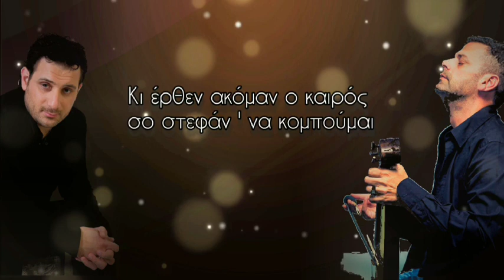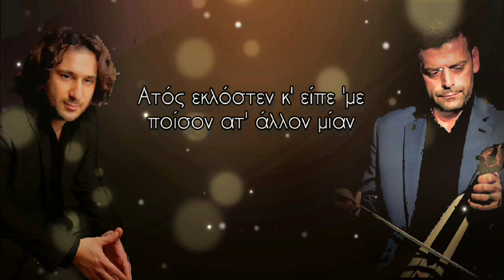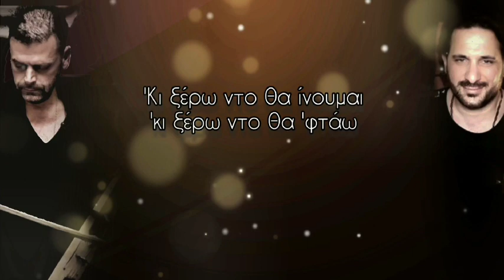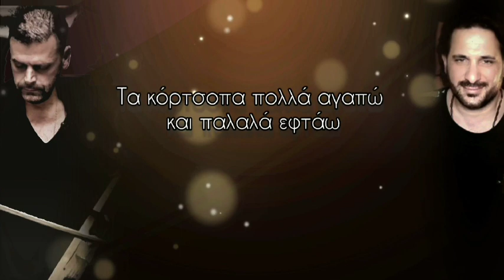Τα κορτοπα πολλα αγαπω ...ΦΑΝΗΣ ΚΟΥΡΟΥΚΛΙΔΗΣ - ΓΩΓΟΣ ΙΩΑΝΝΙΔΗΣ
"Τα κόρτσοπα πολλά αγαπώ "
Γώγος Ιωαννίδης & Φάνης Κουρουκλίδης

Τραγούδι : Γώγος Ιωαννίδης
Λύρα: Φάνης Κουρουκλίδης
Νταούλι: Γιώργος Πετρίδης
Ηχοληψία: Γιώργος Δρούγκας
Στίχοι: Γώγος Ιωαννίδης
Μουσική: Παραδοσιακή

Η ηχογράφηση των τραγουδιών έγινε στο στουντιο το 2008 με τον πολύ καλό Φίλο και Λυραρη Φανή Κουρουκλιδη. Ωστόσο μια ξαφνική πλημμύρα κατέστη μοιραία, καθότι κάποιες ηχογραφήσεις καταστράφηκαν με αποτέλεσμα το κομμάτι " Τα κόρτσοπα πολλά αγαπώ " να είναι και το μόνο που κατάφερε να διασωθεί. Το τραγούδι αποτελεί πρώτη εκτέλεση χωρίς να έχει υποστεί επιπλέον επεξεργασία.